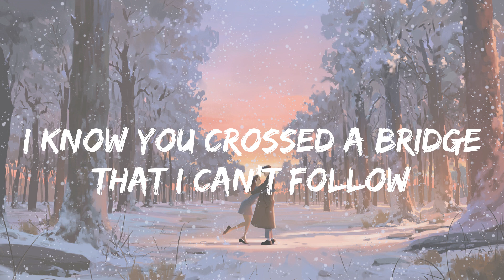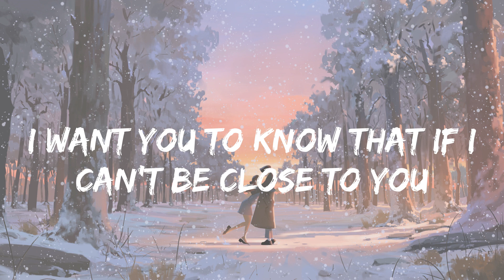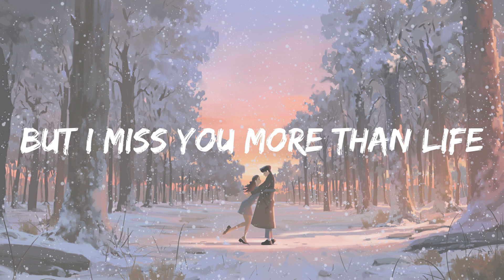Justin Bieber - Ghost (lyrics)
Lyrics:
Whoa
Na, na-na
More than life
Oh